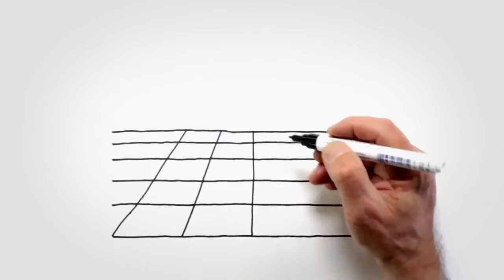Nie bądź obojętny na ZŁO - działaj z CitizenGO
W dzisiejszych czasach tak niewiele trzeba żeby czynić dobro. Praktycznie każdego na to finansowo stać(dostęp do internetu), reszta to tylko chęci. Zapraszam do czynnego uczestnictwa - to nic nie kosztuje!

" Jest nas już 9 milionów!

Rodzina CitizenGO nie przestaje rosnąć i cieszyć nas. W tym tygodniu osiągneliśmy liczbę 9 milionów członków. Tak, 9 milionów członków. 9 milionów obywateli na całym świecie stających w obronie rodziny, życia i podstawowych wolności. Jak Państwo widzą, nie jesteście w tej walce sami. Są z nami miliony ludzi, które chcą walczyć o nasze wspólne wartości by budować bardziej ludzki i odpowiedzialny świat. Dziękuję Państwu!"